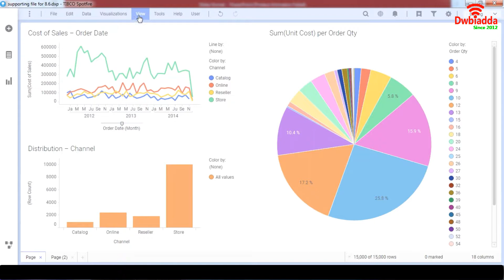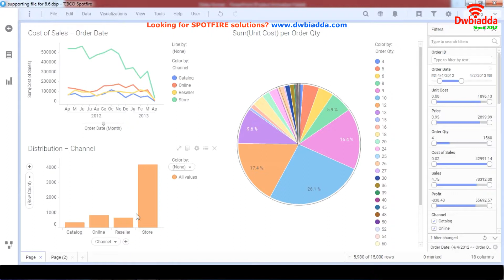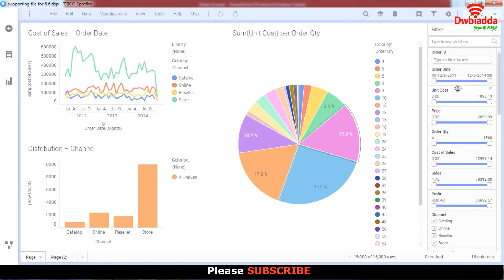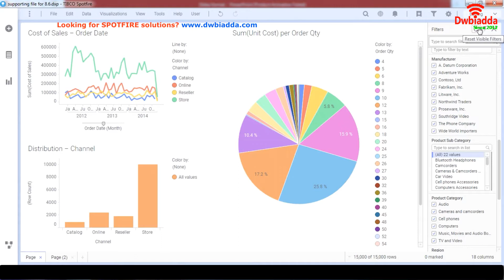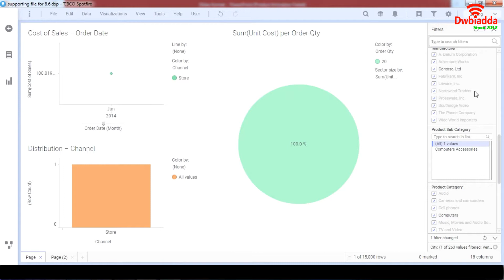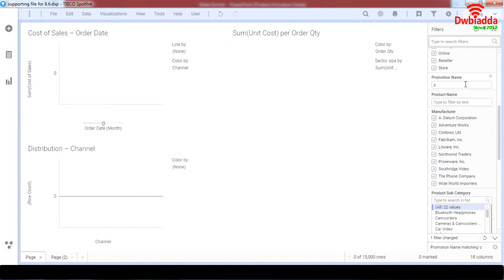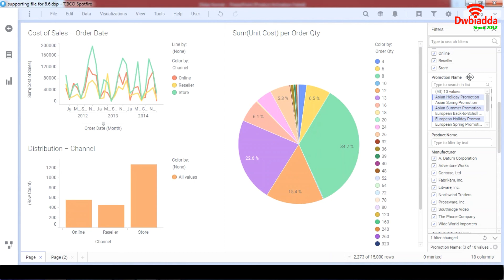How to apply different types of filters | Tibco spotfire videos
Welcome to dwbiadda's Tibco spotfire tutorial , As part of this lecture we will see, How to apply different types of filters